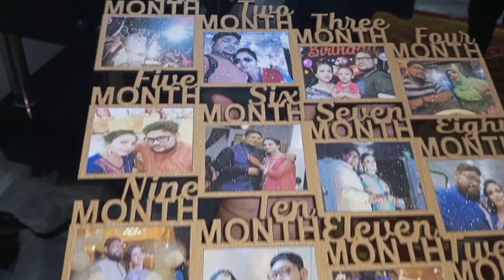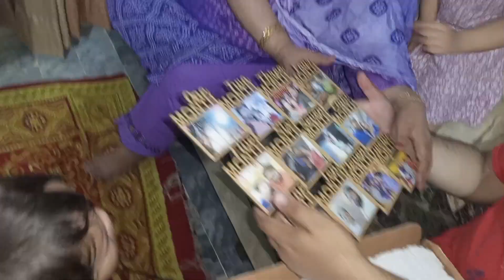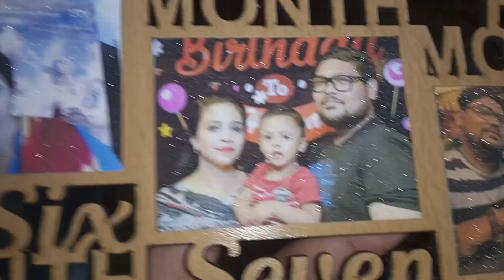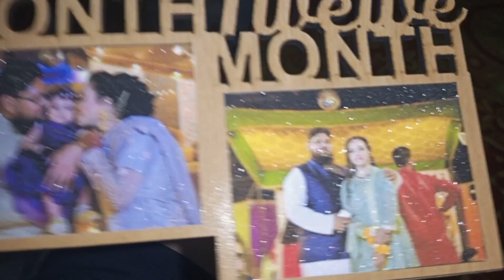HAPPY BIRTHDAY 🎂🎂| Gift bhi Mila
Happy birthday 🎂🎂
Gift bhi Mila

Press🔔